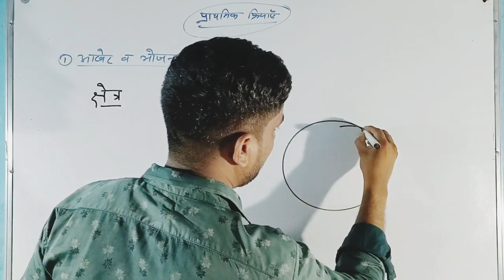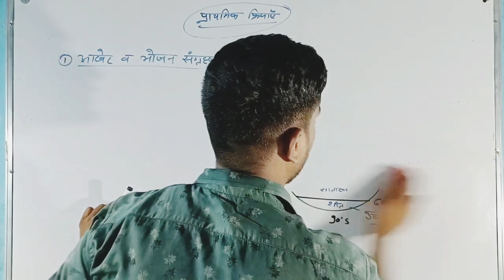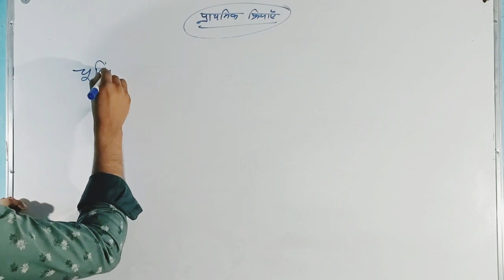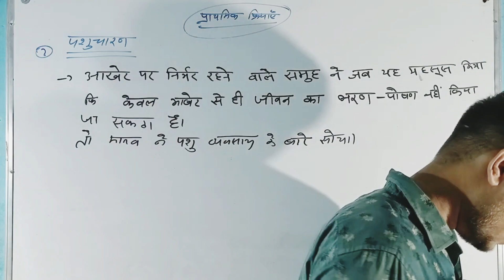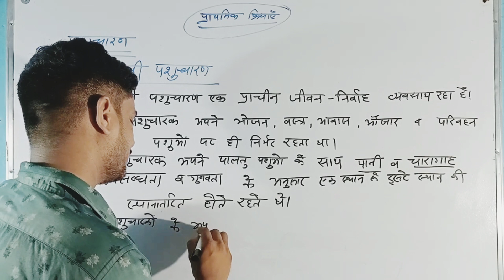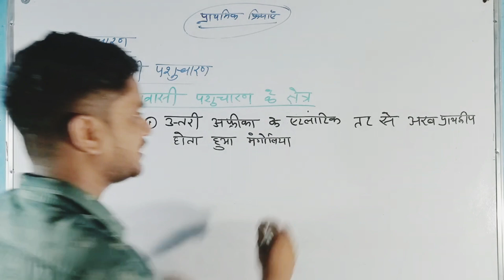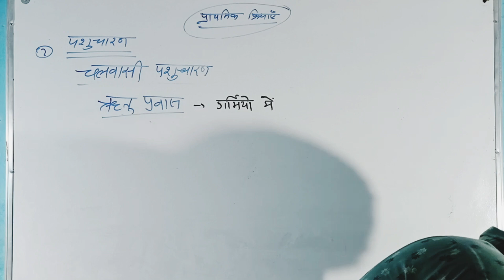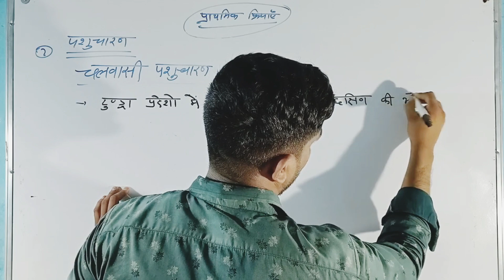Class 12th Geography chapter 4th Prathamik kriyaye, कक्षा 12 पाठ 4 प्राथमिक क्रियाएं, मानव भूगोल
मानव भूगोल के मूल सिद्धान्त पाठ 4th prathamik kriyaye
kaksha 12 path 4 bhugol
manav bhugol path 4 world geography
पशुपालन कृषि
खनन मत्स्य पालन
आखेट
लकड़ी काटना
shifting agriculture
गहन निर्वाह कृषि
वाणिज्य कृषि
भूमध्य सागरीय कृषि
डेरी कृषि
ट्रक फार्मिंग कृषि
फूलों की कृषि
कारखाना कृषि